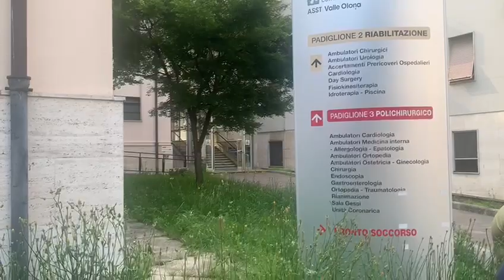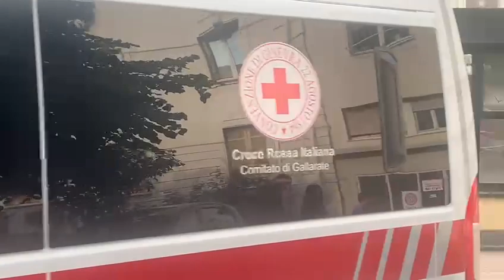L’assessore Bertolaso annuncia un progetto per struttura sanitaria al “casermone” di Gallarate